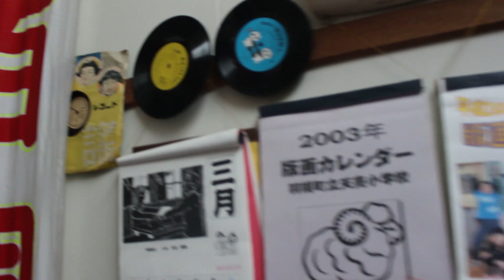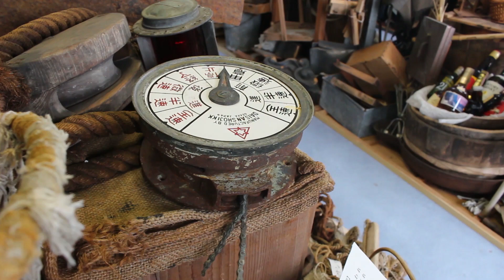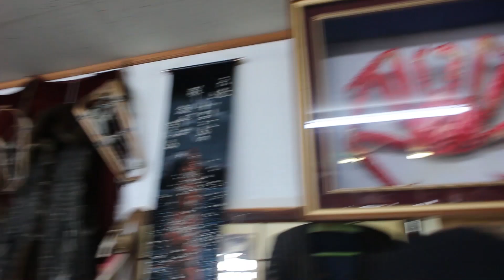天売郷土資料館「天売ふる里館 森脇洋三コレクション」に行ってみた！@北海道羽幌町 Teuri museum at Haboro, Hokkaido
羽幌町沖合の天売島の天売港にある博物館「天売郷土資料館」「天売ふる里館 森脇洋三コレクション」。歴史的な生活用具・仕事道具などが所狭しと展示されています。

寺本ゆりな／星加ゆき